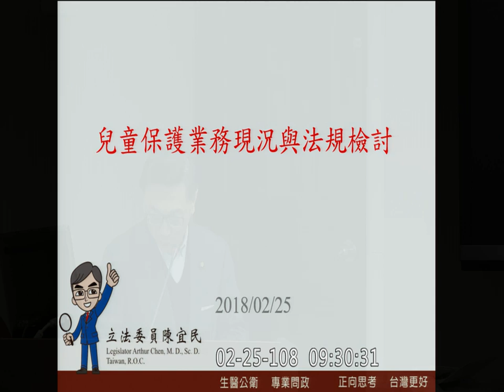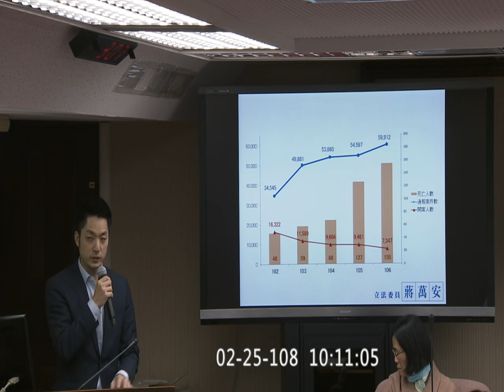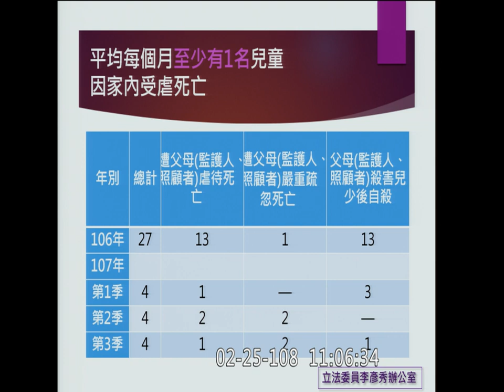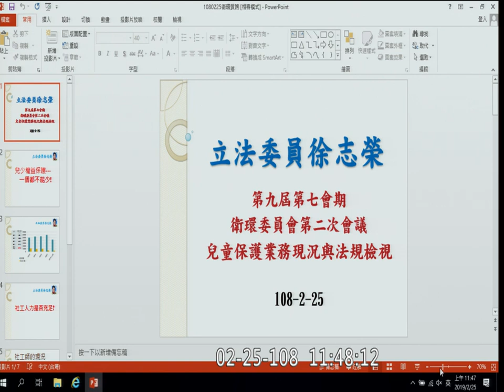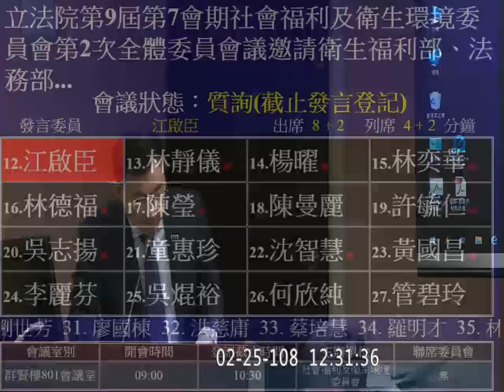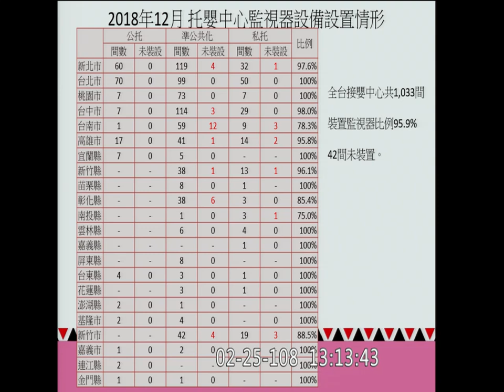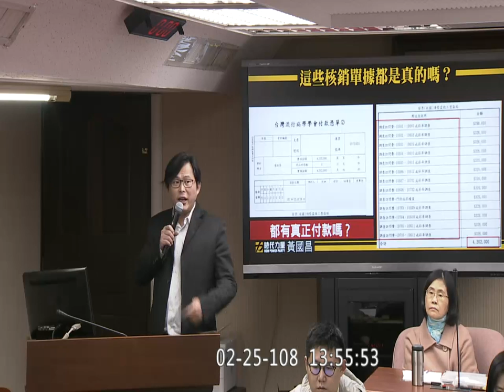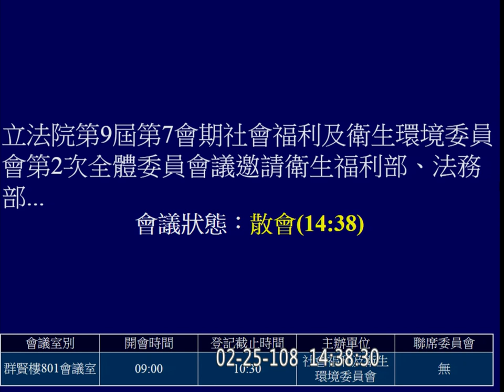2019 02 25 兒童保護業務現況與法規檢視 虐童案 陳時中 黃國昌 劉建國 林淑芬 陳宜民 社福衛環 f-12010 【立法院演哪齣？】